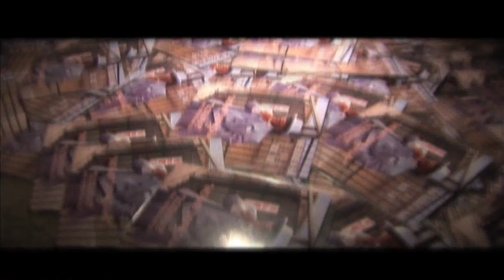DB&P - NO DOUGH (OFFICIAL VIDEO)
DB&P
NO DOUGH
HUSTLE RAP
CHIPPED UP RECORDZ
NEW SONG OFF PROB SOPRANO AND DIRT BOMB'S GROUP ALBUM

HUSTLE RAP THE DOCUMENTARY ...coming soon